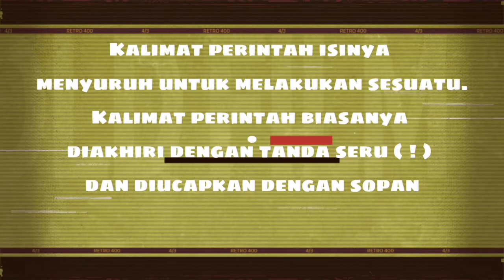SD2 | Bahasa (Sains & Social) | Benda Padat & Kalimat Perintah